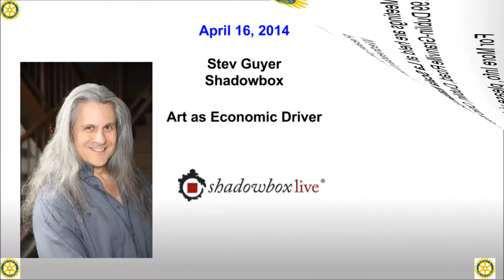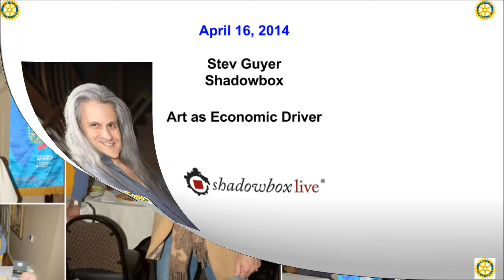Rotary Speaker: Stev Guyer, Shadowbox Live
Please join us for lunch every Wednesday from 12:15 to 1:15 at La Scala Italian Bisto in Dublin, Ohio.

Stev Guyer from Shadowbox Live discusses "The Arts as an Economic Driver" and the great success he has had revitalizing neighborhoods around his theater.

For more information about Shadowbox Live, please and please visit one of their amazing shows.

Shadowbox Live is a non-profit 501C3 performance troupe that self-produces a wide range of shows, as well as runs the company on a day-to-day basis.  The top managers of the company make up the Board of Trustees and operate as the primary creators, producers, and performers for the shows.

For over 20 years this creative force has produced world-class productions, including original rock operas, traditional musicals, fine art exhibits, contemporary dance, and video / television.  An ensemble company of dedicated performers, Shadowbox Live is a healthy, vibrant, self-sustaining arts organization.

Stev Guyer, Executive Producer and CEO of Shadowbox Live

Stev Guyer co-founded Shadowbox Live in 1988, and has overseen every aspect of performance and production of the company in the subsequent twenty-four years.  Under Guyer's guidance and direction, Shadowbox Live has grown from humble beginnings in a downtown warehouse into the largest resident theater company in America, employing forty-five full time artists.

Guyer produces and/or directs over fifteen new productions annually at Shadowbox Live, totaling over 500 performances every year.  In addition to his impressive directorial resume, Guyer has also written a number of original pieces, including rock operas The Dawn of Infinite Dreams, the work that brought Shadowbox Live into existence, and Evolution, which premiered Off-Broadway in 1996.  Not content to live exclusively behind the scenes, Guyer still performs aggressively, appearing onstage at Shadowbox Live as a versatile actor, singer, and musician.

Today, Guyer and Shadowbox Live continue to push the envelope with artistic development.  Recent examples include Back to the Garden, the troupe's original award winning musical documentary about the Woodstock festival that was attended by over 7,000 people at a single performance in the Columbus Commons last summer, The Masque, an original rock-symphony ballet collaboration with Cleveland's Verb Ballets that premiered to a sold out audience in Cleveland last fall, which plays here in Columbus on May 15th.   Also coming up in a few short weeks is Gallery of Echoes, the world premier groundbreaking collaboration between Shadowbox Live and the Columbus Museum of Art.

Besides a fulltime performance schedule, Guyer and Shadowbox Live are also dedicated to using their art to better the community with an aggressive outreach program that donates over $250,000 each year in tickets and educational services for Columbus's youth.

Stev is a musician and composer with a keen business sense who believes that "the survival of art requires an understanding of business."